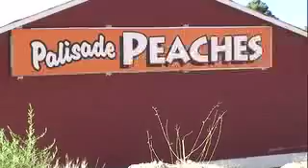Listening to Colorado's Ecology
A presentation of the implications of climate change on Colorados mountain species, with a special focus on the pika and pine beetle.